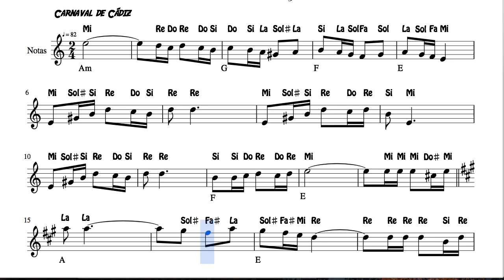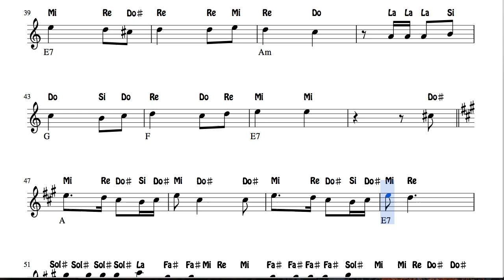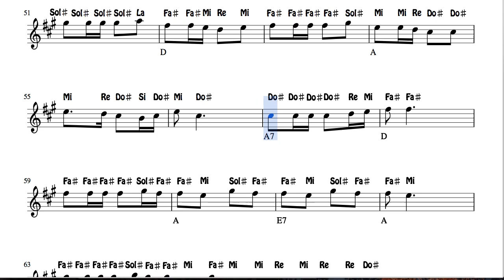Aquellos duros antiguos Partitura con Notas para Flautas, Violín, Oboe con Acordes